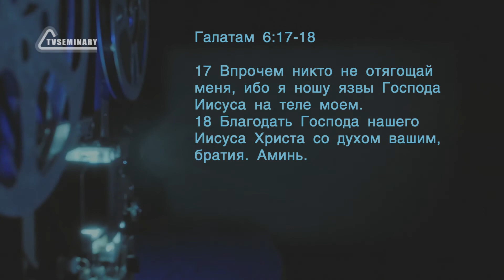BS 5016 Rus 35. Окончание послания: Галатам 6:11-18. Израиль Божий: Галатам 6:16-18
В конце послания Павел называет новую христианскую общину «Израилем Божиим». Относительно истолкования этой идеи ведутся горячие споры. На этом занятии д-р Дуглас Му:
- размышляет над текстом Галатам 6:16 и излагает собственную точку зрения;
- рассказывает об очень мощном диспенсационалистском движении в истории американской церкви;
- объясняет, как заветное богословие понимает взаимоотношения Израиля и церкви;
- подчеркивает важность 9-11 глав Послания к римлянам;
- делает несколько замечаний относительно «язв Иисуса».